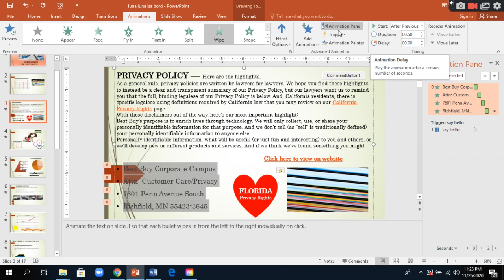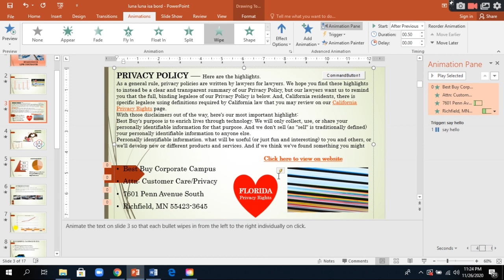animating text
Animate the text on slide 3 so that each bullet wipes in from the left to the right individually on click.